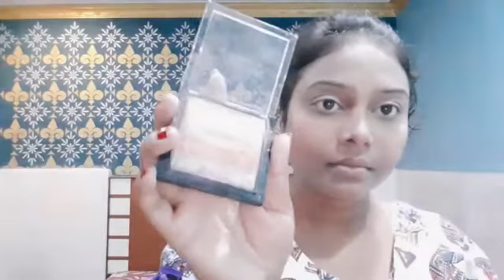Simple makeup look for college and office girls